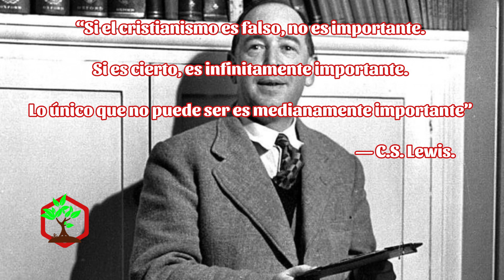C.S. Lewis.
📣 Allí encontrarás varios estudios biblicos que podrían ser de tu interés 😉